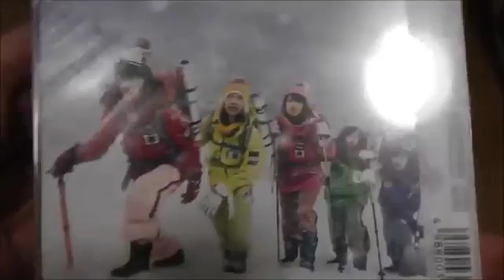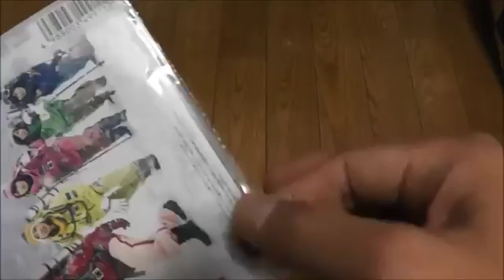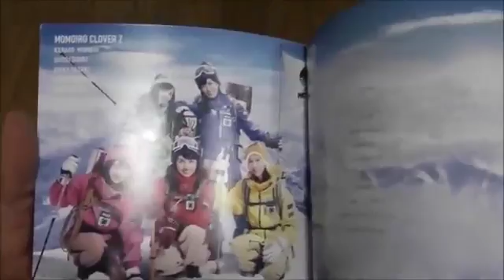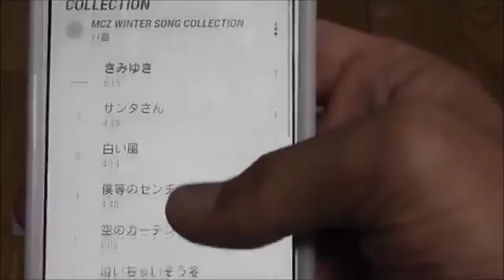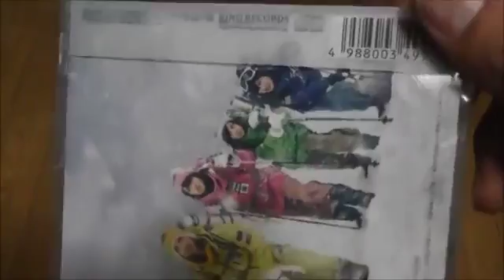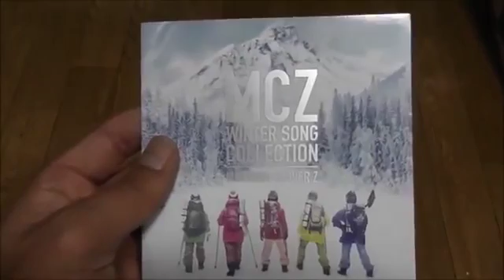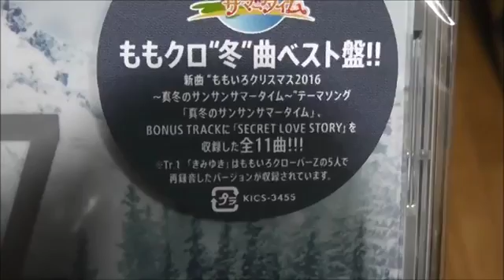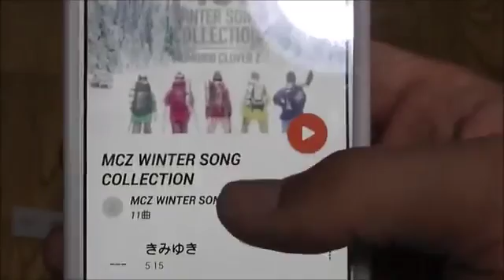ももいろクローバーZ「サンタさん + MCZ WINTER SONG メドレー」with松崎しげる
2016/12/23（金）発売、ももクロの冬ソングアルバム『MCZ WINTER SONG COLLECTION』のPROMOTION VIDEO .

ももいろクローバーZ／ももクロ／momokuro／momoirocloverz／SECRET LOVE STORY／綾小路翔 【MCZ WINTER SONG COLLECTION 収録曲】 1.きみゆき 2.

ももいろクローバーZ／ももクロ／momokuro／momoirocloverz／真冬のサンサンサマータイム 【MCZ WINTER SONG COLLECTION 収録曲】 1.きみゆき 2.サンタさん.

ベース演奏です。 音のみで失礼します。 2016年12月23日発売 ももいろクローバーZ ウインターベストアルバム 『MCZ WINTER SONG COLLECTION』 収録曲.